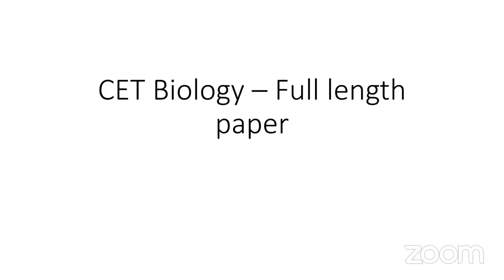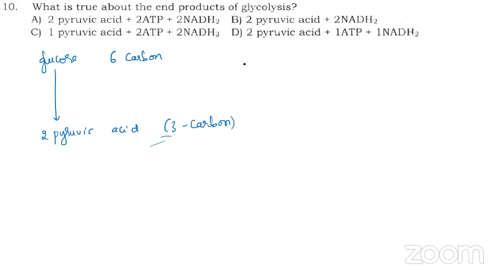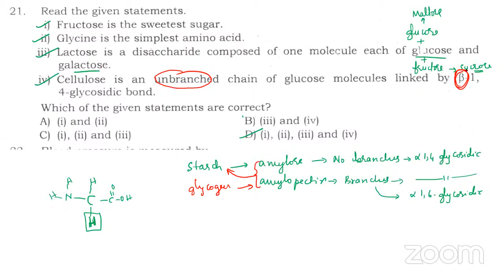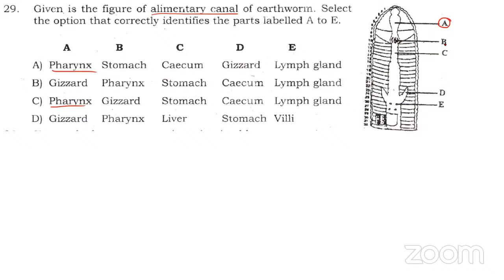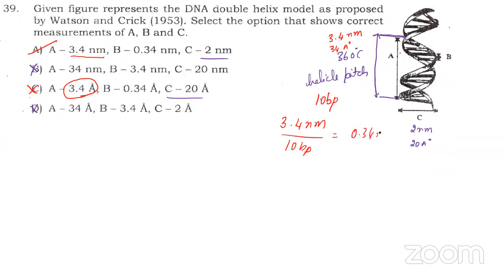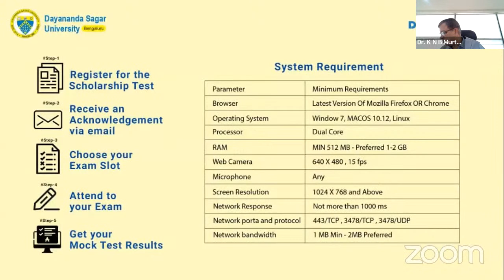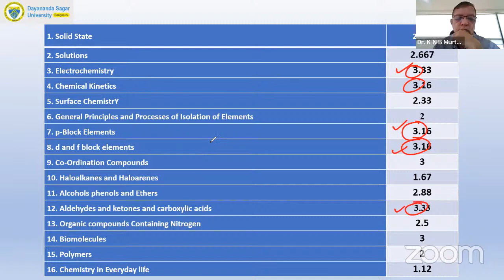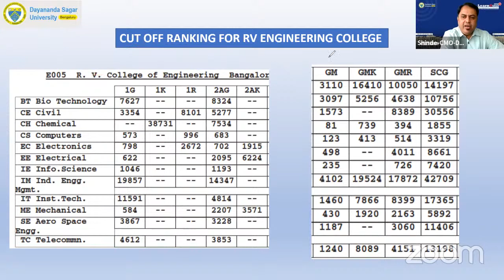Learn O Daya (Free CET Coaching) 10.06.2022 (Part2)